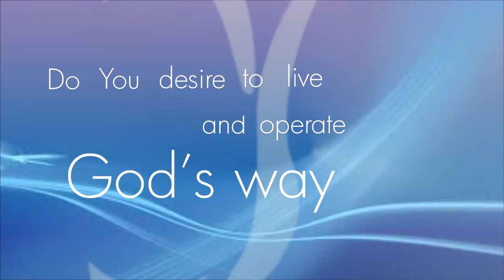THE PEACE OF GOD Part 1 || Pastor Kayode Adeshoga